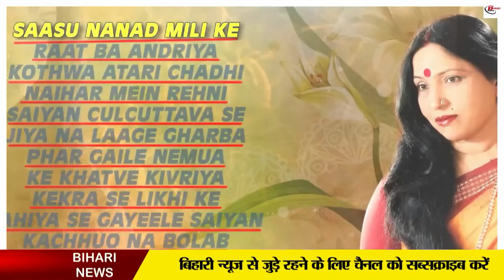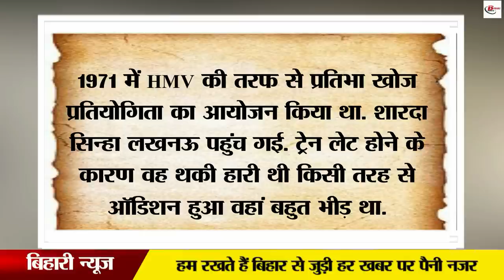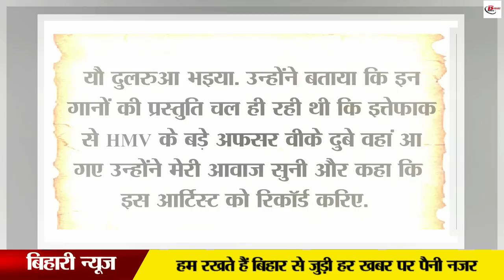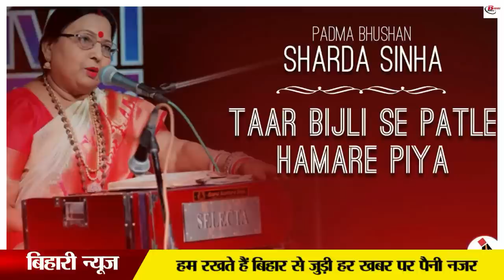ऐसी गायिका जिनकी आवाज लोकल से ग्लोबल बन गई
Sharda Sinha is known for her folk singing, traditional songs and marriage. He took these songs out of the courtyard of the house. Brought these songs to the market world. But during this he also faced a long struggle... We will know about Sharda Sinha's childhood days but before that we know how she took out folk songs and wedding songs from the doorstep. The first opposition to her music or say Prem happened in her in-laws' house when she wanted to sing but did not have the freedom to sing from her mother-in-law's side. But Sharda Sinha's father-in-law was a lover of music and wanted her daughter-in-law to sing. At that time there used to be Bhajan Kirtan in Thakurbari. In which Sharda Sinha also had a desire to sing and her father-in-law also wanted to sing in this Thakurbari and get the blessings of elders. Although still neither was from the mother-in-law's side. Although Sharda Sinha had told her sister-in-law at the time of marriage.